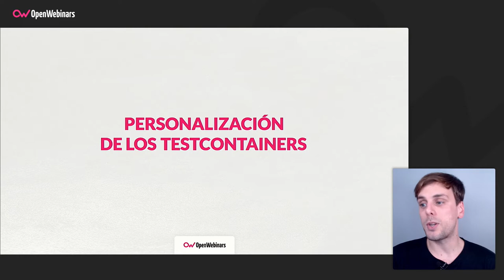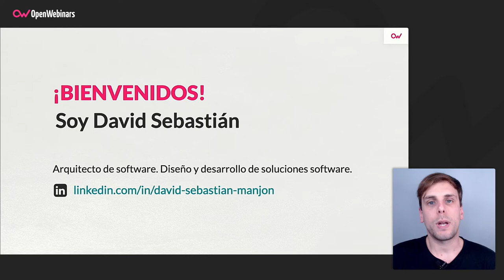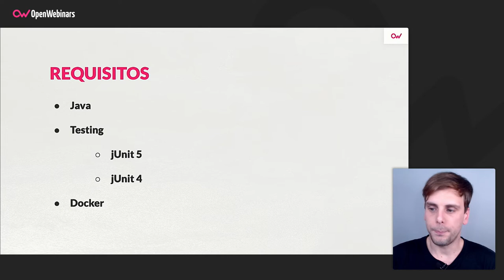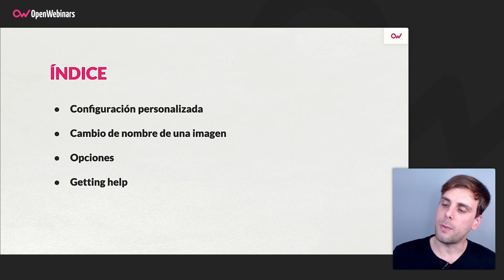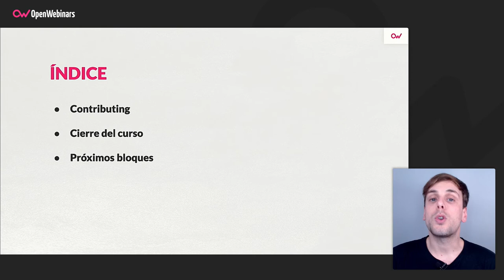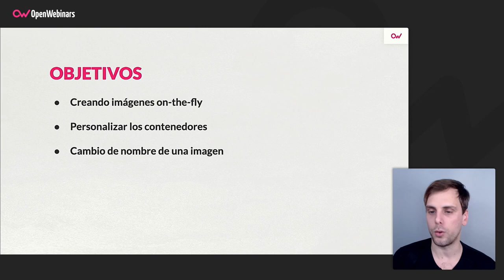Curso de Personalización de Testcontainers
En este curso aprenderás a realizar la personalización de los Testcontainers y todas las posibilidades que nos ofrecen, de una forma tanto teórica como práctica.

- Qué es Testcontainers.
- Montar una infraestructura basada en Docker.
- Configuración de Testcontainers.
- Personalización de Testcontainers.
- Ejecutar test sobre Docker.